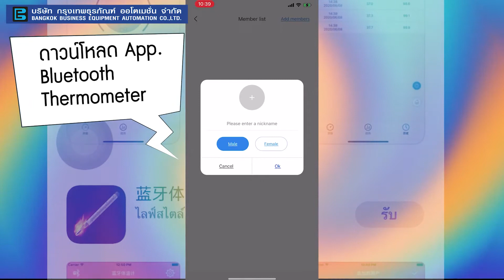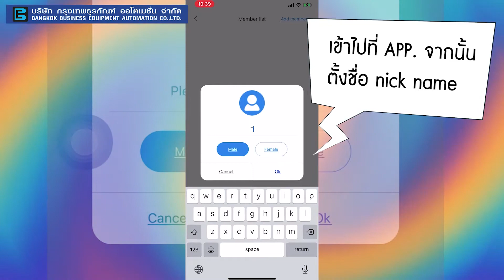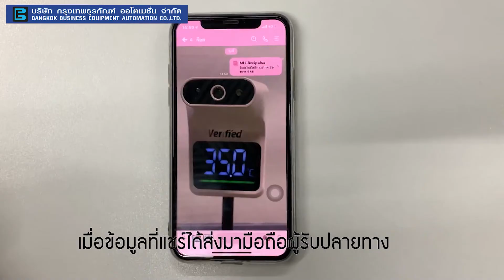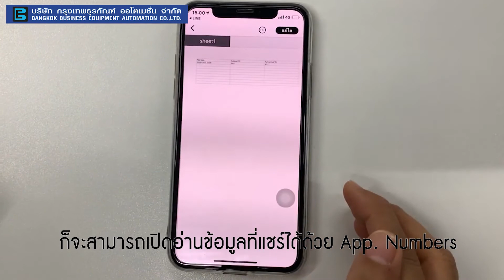Infrared Thermometer Verified101 & UFR101(Bluetooth)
With large 32 mm.Digital Temperature
readout For Forehead or Palm

เครื่องคัดกรองอุณหภูมิ
• การใช้เทคโนโลยี ASP อัลกอริทึมที่ได้รับการปรับปรุง CPU ของเราฉลาดขึ้นและประหยัดพลังงานมากขึ้น
• ไฟ LED Illuminator พิสูจน์การตอบสนองและความแม่นยำในเวลาที่เหมาะสมและการวัดที่ยืนยันแล้ว
• เซ็นเซอร์ IR ชนิดใหม่ช่วยเร่งการตอบสนองและให้การอ่านที่แม่นยำยิ่งขึ้น

Bangkok Business equipment Automation Co., Ltd. Bangkok, Thailand